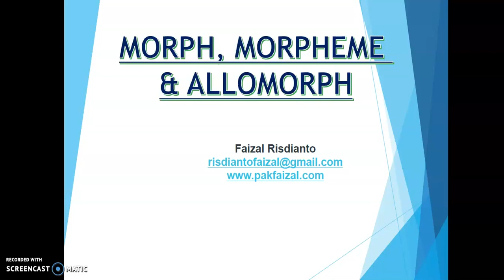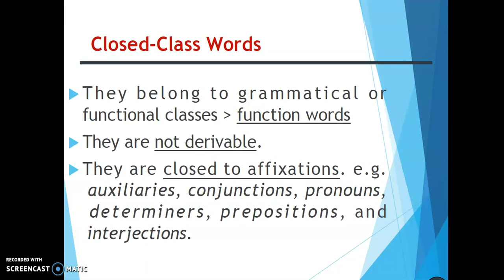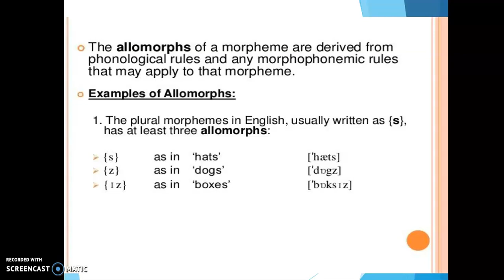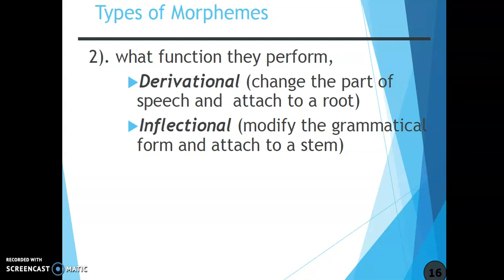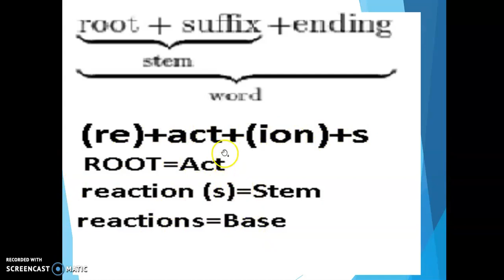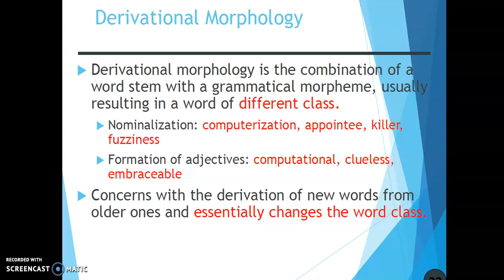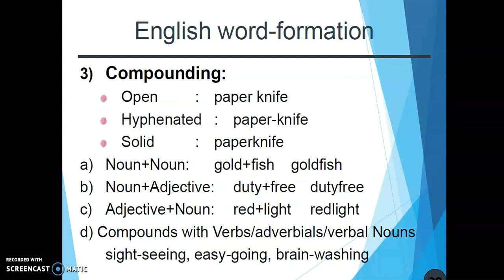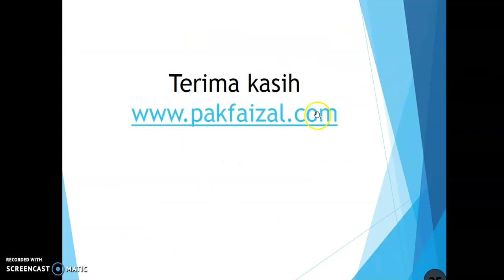morph morpheme allomorph